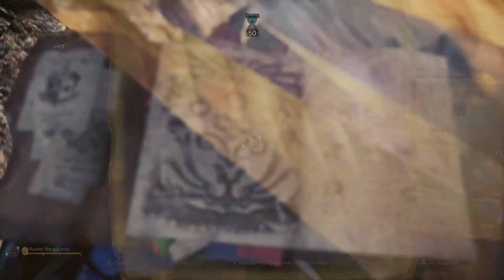【MHW:IB|PC】Tempered Ruiner Nergigante 太刀 Long Sword (TA Rules) 4'38"41